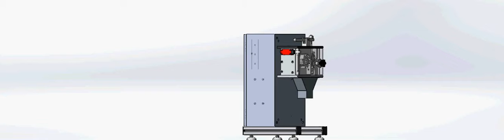FIX LENGTH PELLETISER